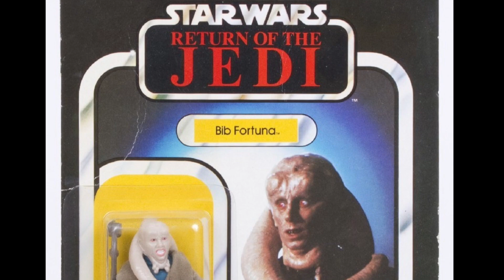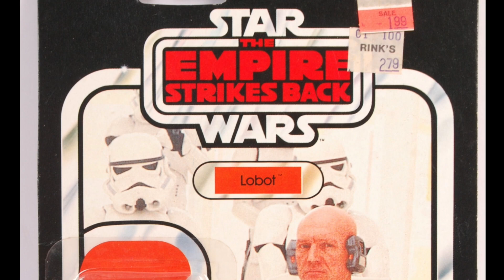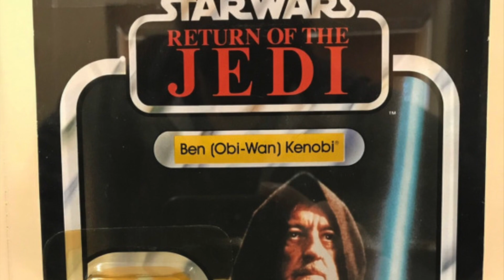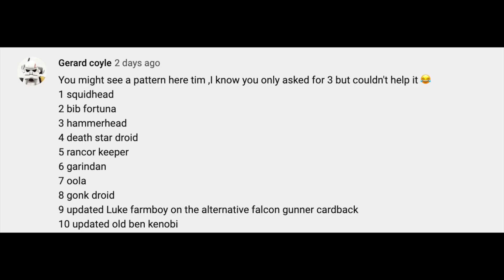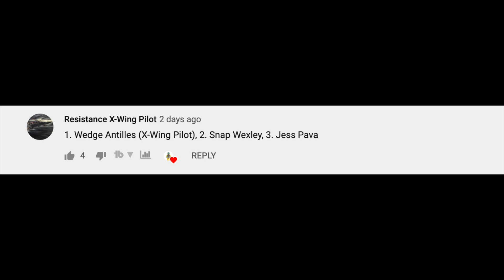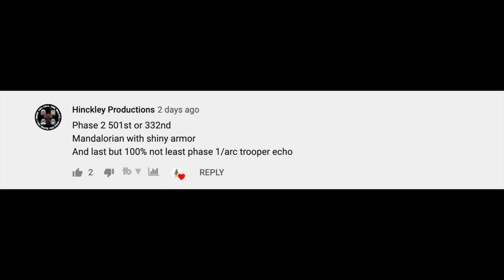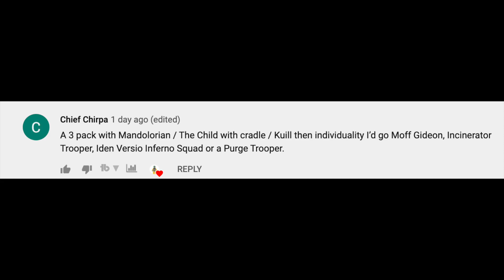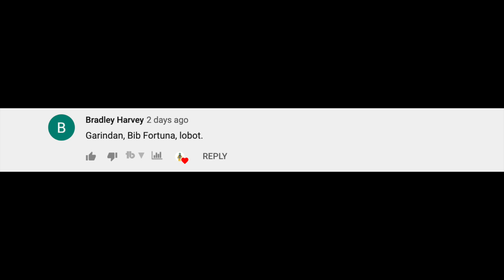10 Vintage Collection Figures Hasbro MUST Make In 2020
Hi everyone, thanks to all who commented on the community tab post. At the end of the video you might see your comment! These are my 10 Vintage Collection Star Wars figures that Hasbro must make in 2020. Enjoy!